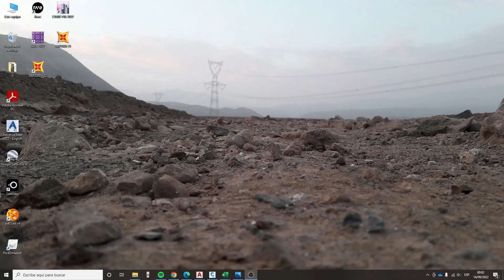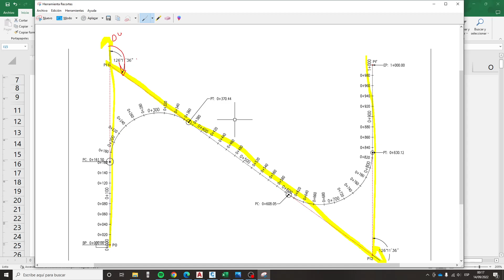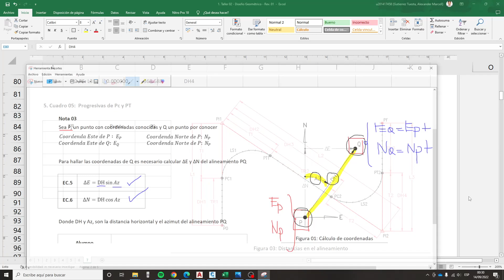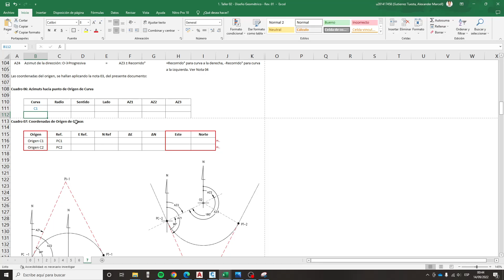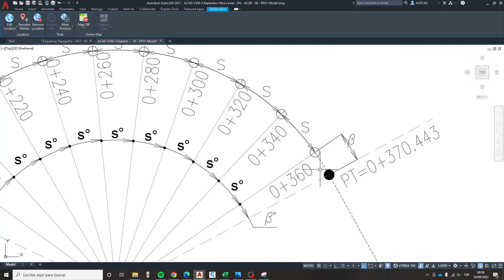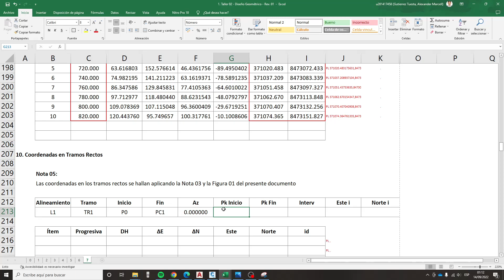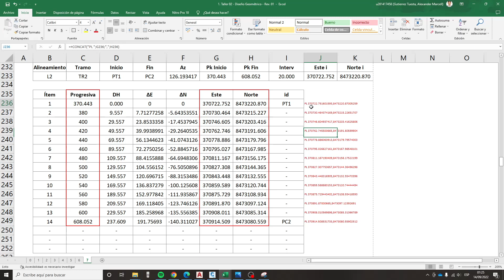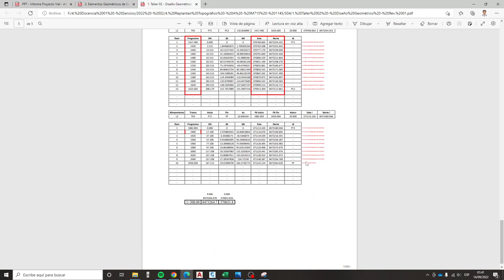Carreteras - Cálculo de Coordenadas en Curvas y Rectas - Excel & AutoCAD Civil 3D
4. MTC DG 2018